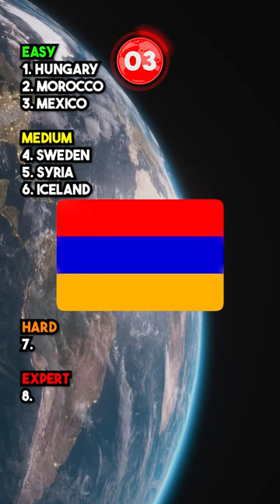Guess The 8 Flags 🌍🤔